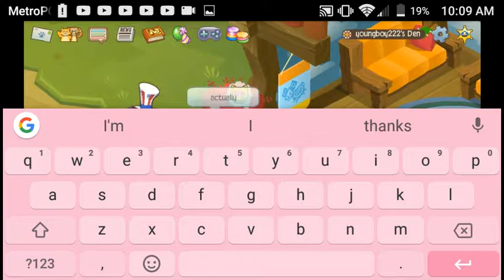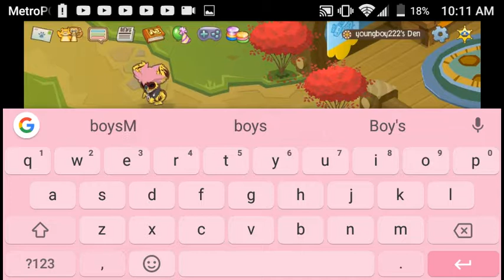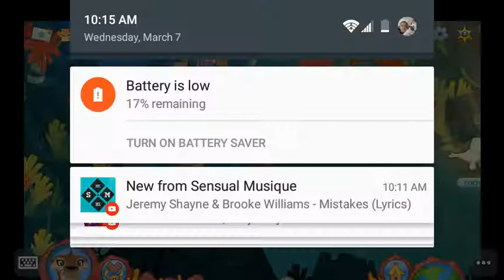We Caught A Inappropriate Jammer | youngboy222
LOL
Report: youngboy222 on animal jam